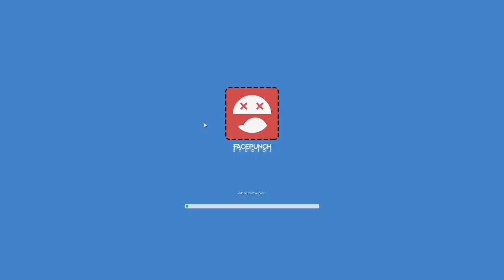SANCTION SUR MODERATEUR - GARRY'S MOD ADMIN RP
Nouvelle vidéo en tant que Admin sur Trust !

► Nouveau : Pour me soutenir sans donner 1ct passe par ma page Utip ! QUI SERA LE PLUS GROS TIPR ? Ce sera mis en fin des prochaines videos !
► Code Créateur Fortnite : VEERDOSE

► Programme toutes les semaines : ★ Lundi : GMOD ★ Mercredi : GMOD ★ Samedi 17h : Vidéos Pêche a l'aimant / Détection IRL

► Reddit (Pour envoyer tes projets de serveurs, fan art, blague, propositions de jeu, clip des meilleurs moments etc..)